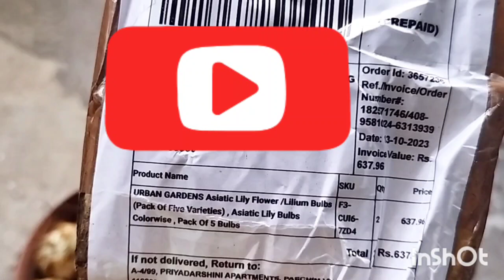Asiatic lily care